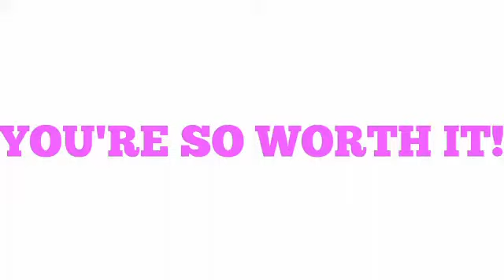MESSENGERS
Who were the messengers in your life?